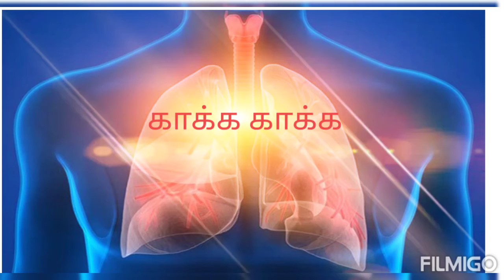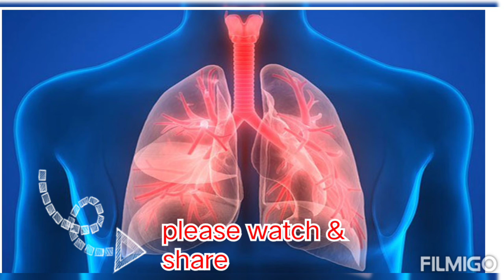உங்க நுரையீரலை பாதுகாக்க இந்த சின்ன சின்ன விஷயங்களை செஞ்சா போதும்!!!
# நுரையீரலை ஆரோக்கியமாக வைத்திருக்க உங்கள் உணவு மற்றும் வாழ்க்கை முறையை மேம்படுத்துவது மிகவும் முக்கியம்.
# lifestyle
# health
# protect lungs
# natural ways
how_ to_ protect_ lungs_ in_ natural_ ways_ in _Tamil